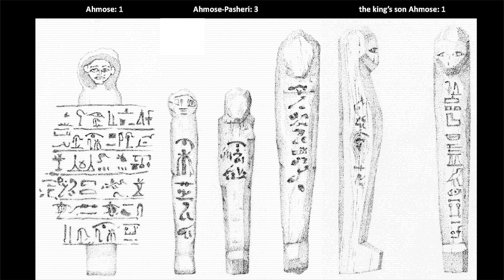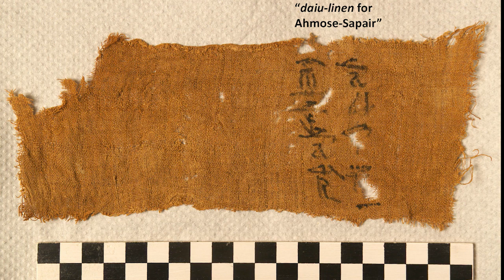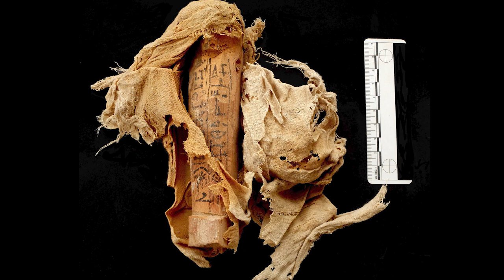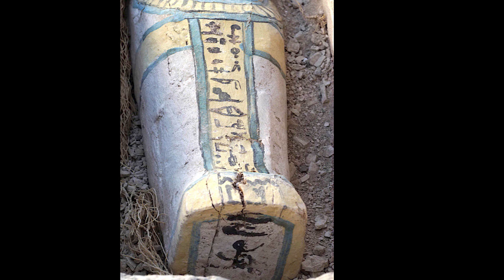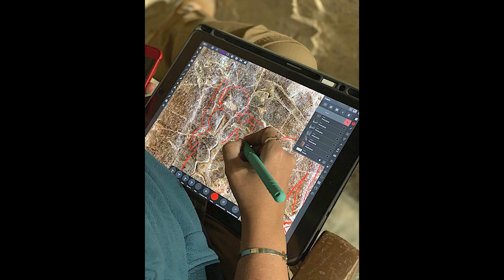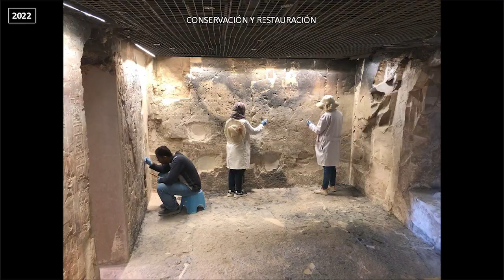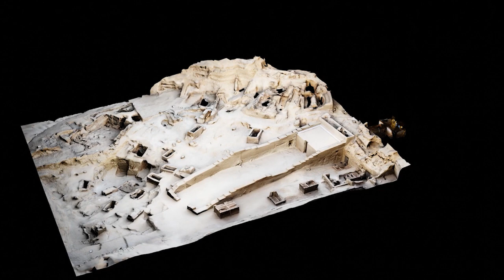Conferencia: Dr. Galán. VII Congreso Iberoamericano de Egiptología - 2022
Compartimos la conferencia del Dr. Galán "Últimos trabajos y descubrimientos del Proyecto Djehuty en Dra Abu el-Naga" en el marco de la sección de Proyectos Arqueológicos del VII Congreso Iberoamericano de Egiptología - Buenos Aires 2022.